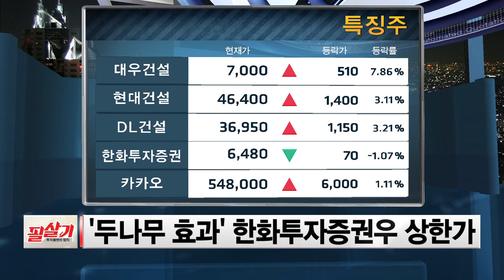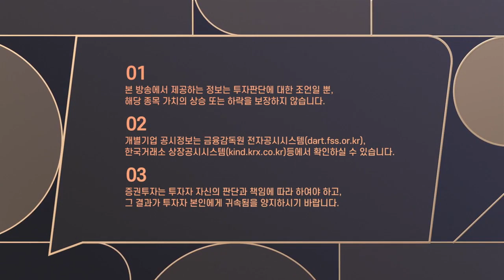'두나무 효과'로 한화투자증권, 카카오 상승📈